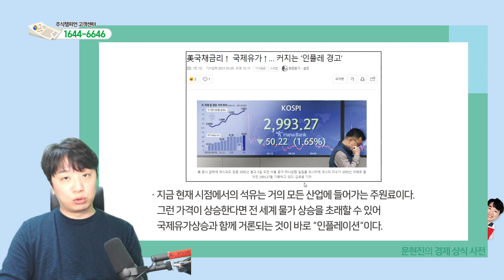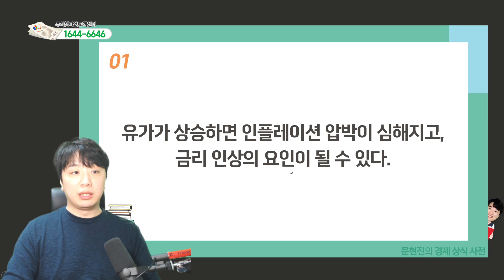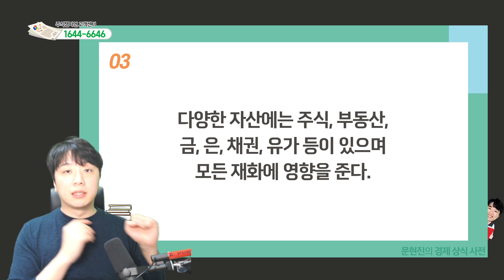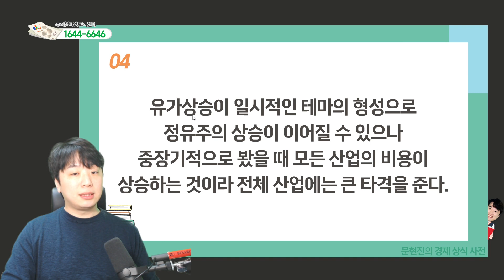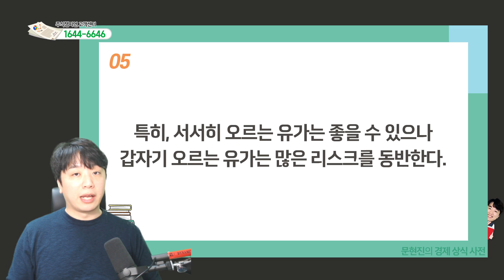모르면 호구되는 경제 상식 사전 [국제유가상승]